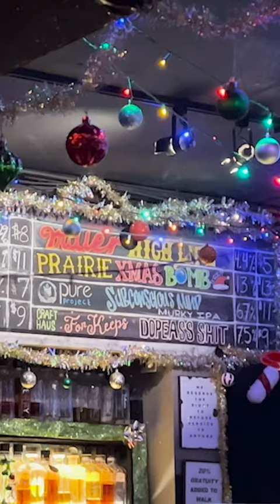THE SAND DOLLAR - 1st Date Spots for Vegas Locals